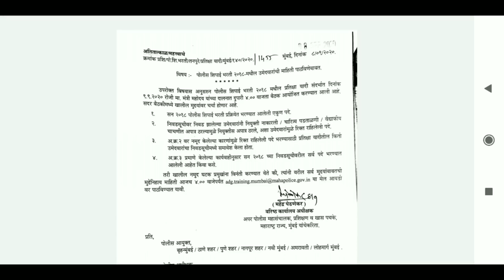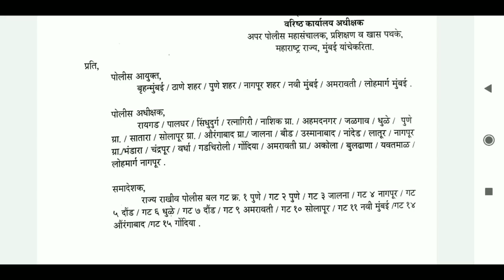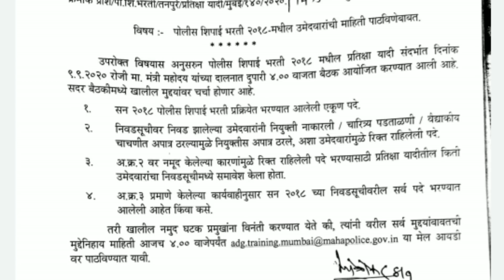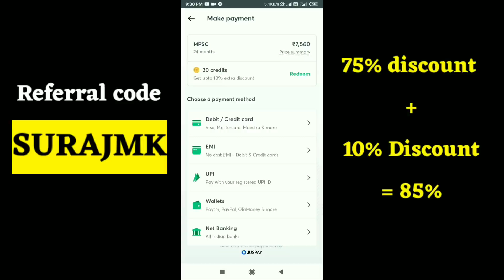पोलीस भरती नवीन अपडेट 2020 | 2018 प्रतीक्षा यादी संदर्भात | 2018 waiting list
विद्यार्थी मित्र मैत्रिणींनो

महत्त्वाची सूचना!!!

Unacademy वर फी वाढणार असल्याची अधिकृत घोषणा आली आहे.

त्याबरोबर च प्लस वरती काही नवीन वैशिष्टयपूर्ण गोष्टी समाविष्ट होणार आहेत.
नवीन "सराव सत्र"  ज्यात प्लस प्लॅटफॉर्म वर असणारे विद्यार्थी हजारहून अधिक विविध विषयांच्या प्रश्नांचा सराव करून उत्तम तयारी करू शकतील.

MPSC परिक्षेची तयारी करुया महाराष्ट्रातील Top Educators सोबत Unacademy वर...!

धन्यवाद!